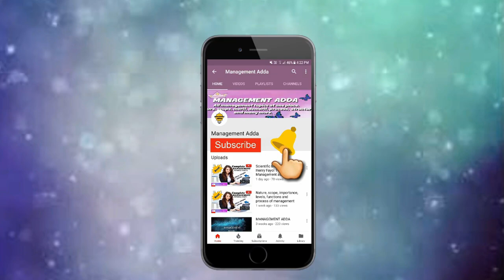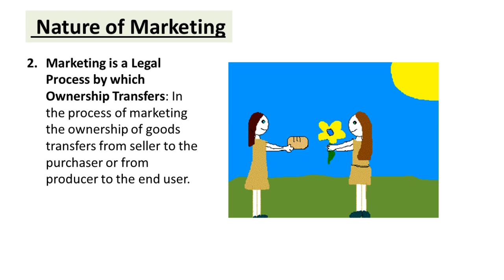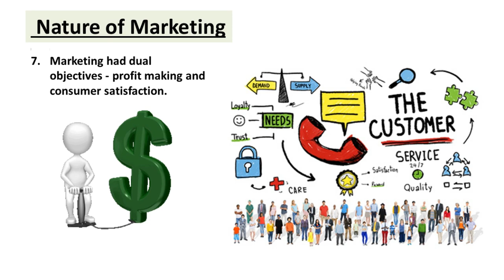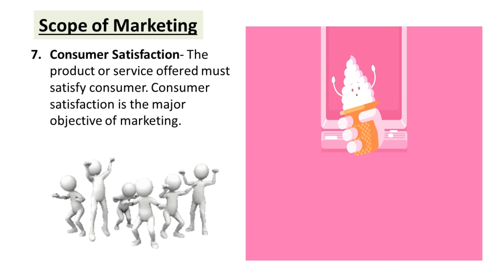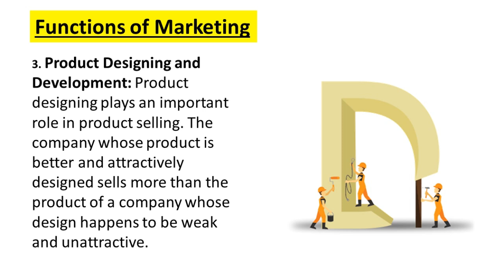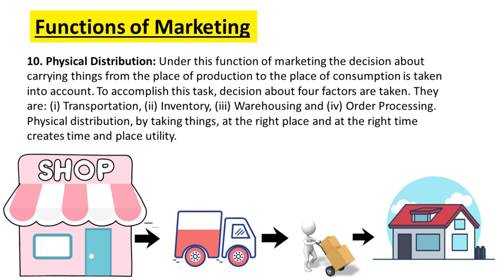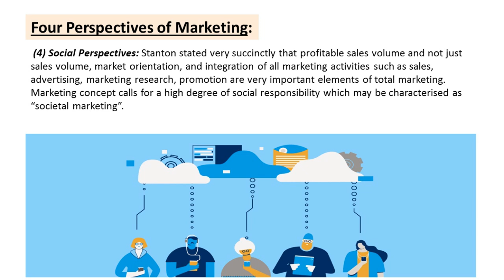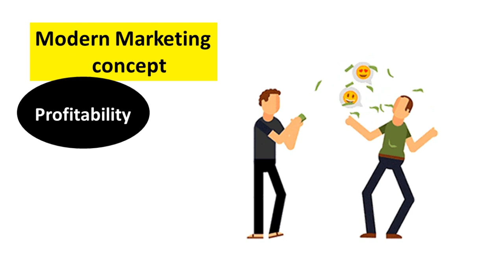Nature and scope of Marketing, Function, Perceptives, Modern Marketing Concept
In this video you can see What is Marketing, Nature and Scope of Marketing, Functions of Marketing, Perceptives of Marketing, Modern Marketing Concept.